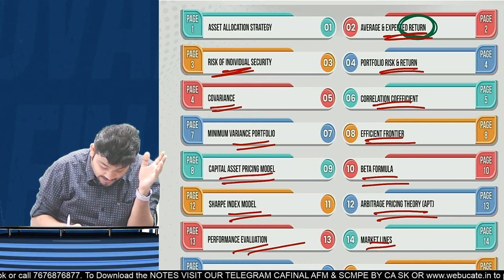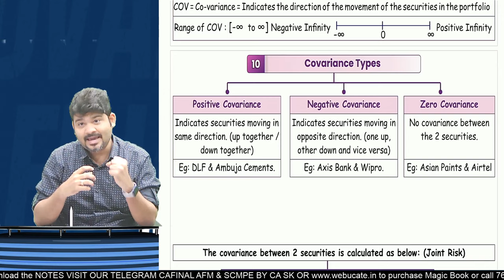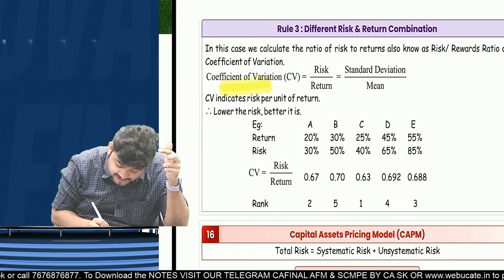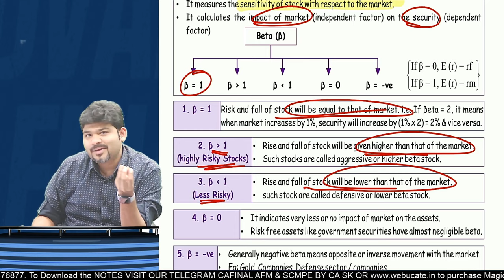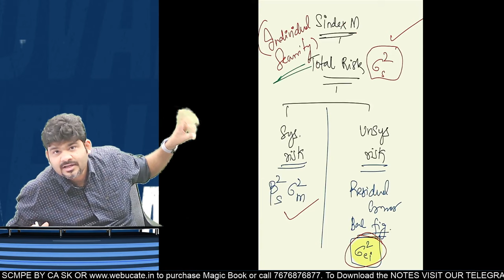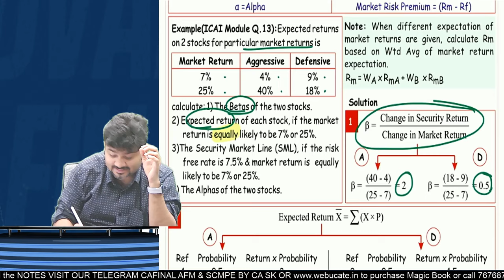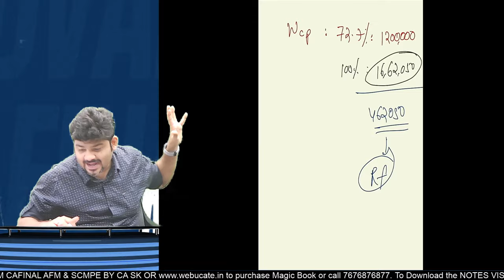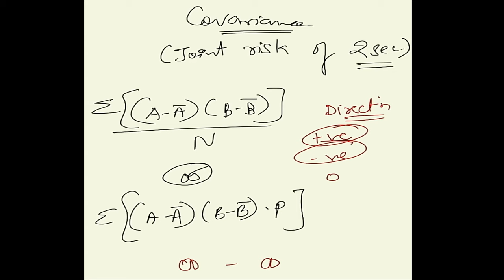PORTFOLIO MANAGEMENT CA/CMA FINAL AFM FULL REVISION BY CA SANKALP KANSTIYA